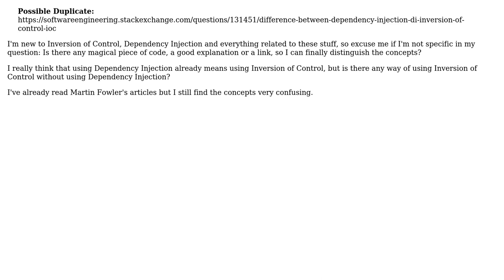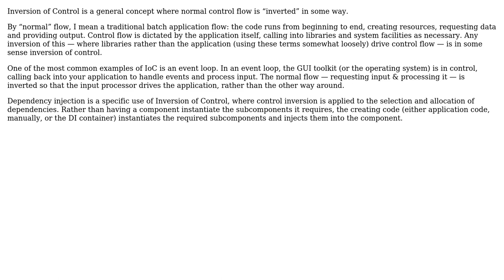Software Engineering: What is the difference between DI and IoC? (2 Solutions!!)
Software Engineering: What is the difference between DI and IoC?

With thanks & praise to God, and with thanks to the many people who have made this project possible! | Content (except music & images) licensed under CC BY-SA | Music | Images & others | With thanks to user Michael Ekstrand user Daniel Conde Marin user Bill the Lizard and the Stack Exchange Network Trademarks are property of their respective owners. You are responsible for your own actions.